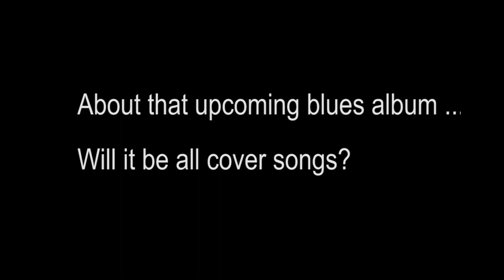MUSICIANS IN ISOLATION: DIESEL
Australian Musician’s Greg Phillips chats with Diesel about his new album Sunset Suburbia (out August 28), life in lockdown and a new blues album he’s working on.

After more than 30 years in the top tier of Australian rock, soul and blues, Diesel (Mark Lizotte) has delivered an album that melds all the varied sides of his musical personality – and reveals a few new ones. World, meet Sunset Suburbia.

Sunset Suburbia is Diesel at his timeless best.  An album of ten new songs, it is a superb display of the diversity of this multi-instrumentalist’s musicianship working in harmony with his singing, songwriting and self-taught production skills.

2020 sees Diesel at the top of his game, as he self-isolates at his suburban home in Sydney writing, playing, singing and producing music - there is even talk of a blues album being recorded, although time will tell if it sees the light of day.